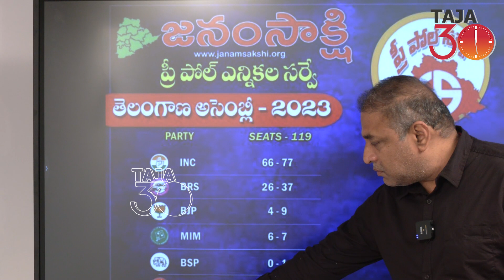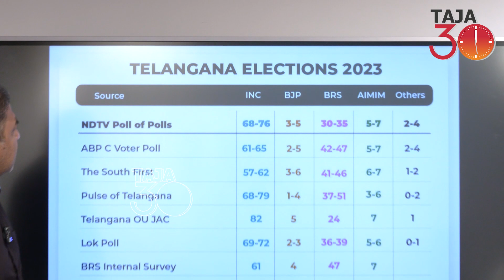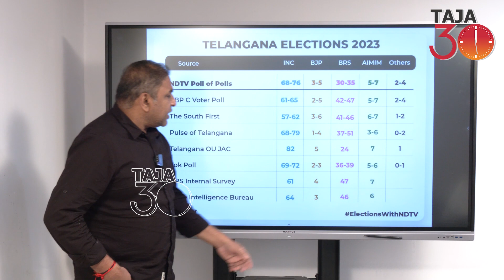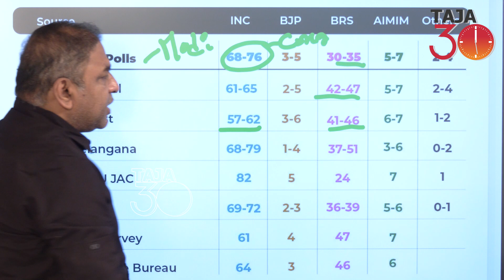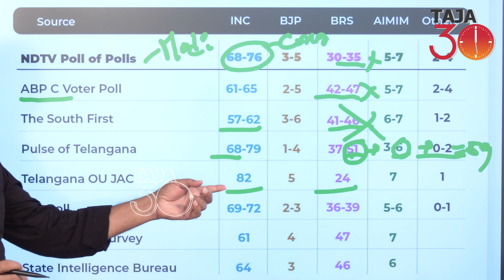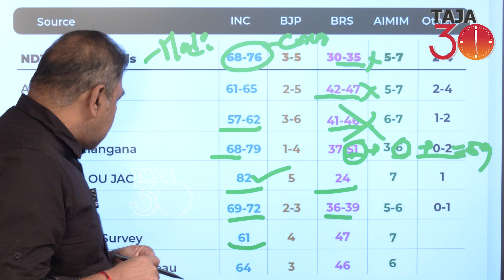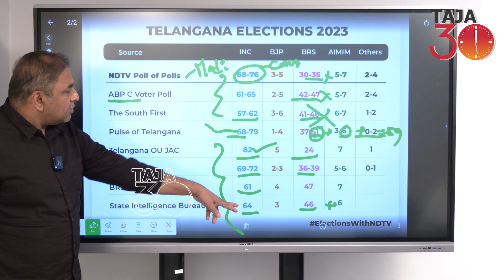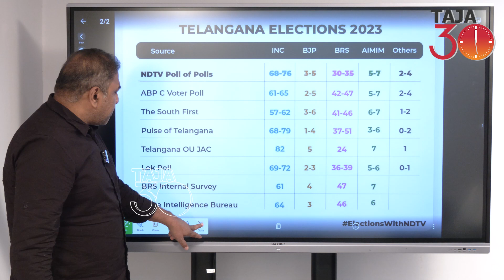Latest Survey Report Analysis | Janam Sakshi Survey | Revanth Reddy | CM KCR | Telangana Elections